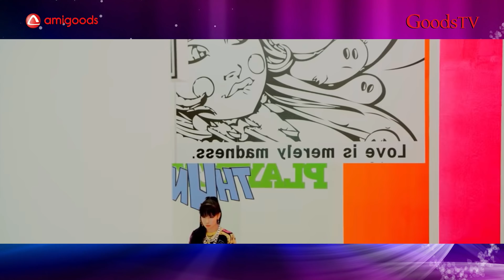¡FAMOSOS que NO IMAGINABAS que ESCUCHAN KPOP!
¡Hola Amigoods!

El día de hoy Moreno y Haniru nos dan toda una lista de celebridades que seguro no imaginabas que les gusta el Kpop.

¿Ya conocías los gustos de estos famosos?
¡Compártelo con nosotros en la cajita de abajo!